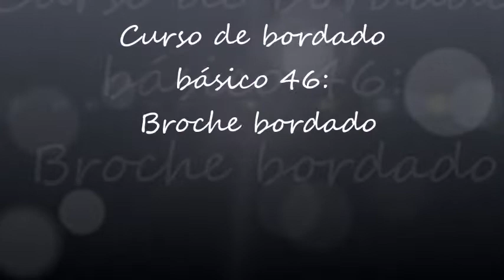Curso de bordado básico: 46 Broche bordado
En el vídeo anterior, hicimos un pequeño bordado con rosas pequeñas. Como siempre propongo utilizar nuestro bordado para hacer algo más con él. En este caso vamos a hacer un broche. Y en este víedo podrás ver como lo hemos realizado.